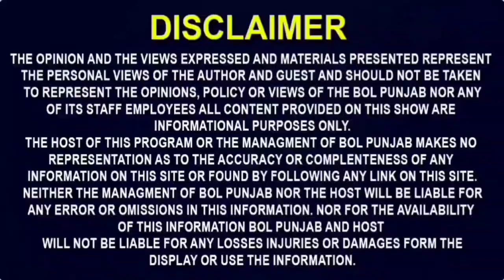ਬੱਸ ਦੇ ਡਰਾਈਵਰ ਨੂੰ ਪਿਆ ਦੌਰਾ! ਬੱਸ ਚ ਬੈਠੀ ਜਨਾਨੀ ਨੇ ਪਾਤਾ ਗੇਯਰ ਚੱਕਤੇ ਫੱਟੇ! Lady Drive Bus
Lady drive Bus, Lady drive bus in pune
ਬੱਸ ਦੇ ਡਰਾਈਵਰ ਨੂੰ ਪਿਆ ਦੌਰਾ!
ਬੱਸ ਚ ਬੈਠੀ ਜਨਾਨੀ ਨੇ ਪਾਤਾ ਗੇਯਰ ਚੱਕਤੇ ਫੱਟੇ!
ਸੜਕ ਤੇ ਭੱਜਦੀ ਬੱਸ ਨੂੰ ਦੇਖ ਲੋਕਾਂ ਨੇ ਖੜ੍ਹ ਖੜ੍ਹ ਬਣਾਈ ਵੀਡੀਓ!